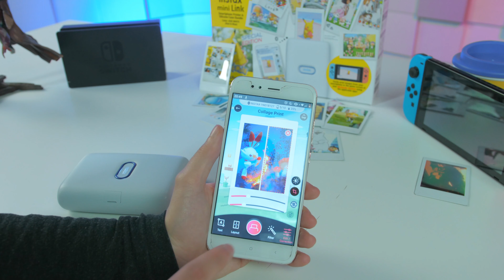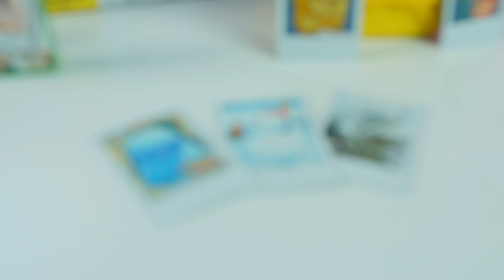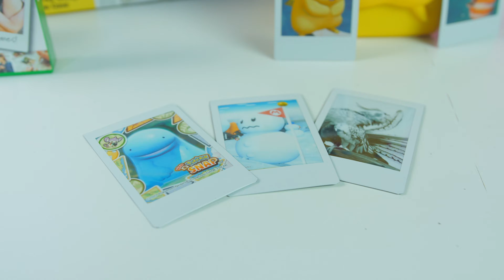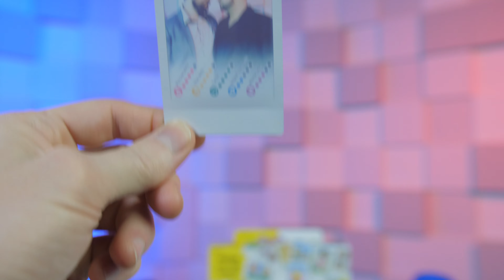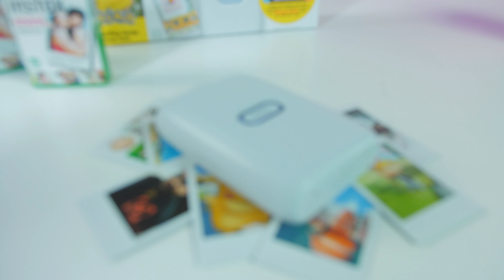Fotky z Nintendo Switch během chvilky! - Instax Mini Link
Instax Mini Link Poke edice nám přináší spojení instantních fotografii s konzolí Nintendo Switch. Držet tak fotky vašich oblíbených pokémonů nebylo nikdy snazší. Tato tiskárna ovšem nabízí mnohem více možností a přesně na to jsme se dnes podívali!